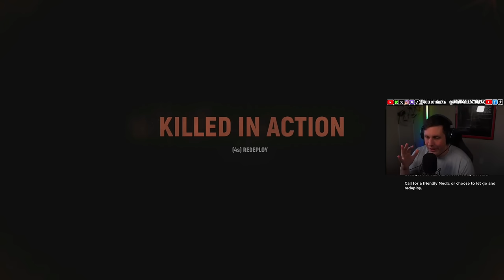Hell Let Loose, But ASMR (Clicky Whipser)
Follow me on Kick for bonus ASMR Gaming content during the week!

This video is intended for sleep and relaxation!